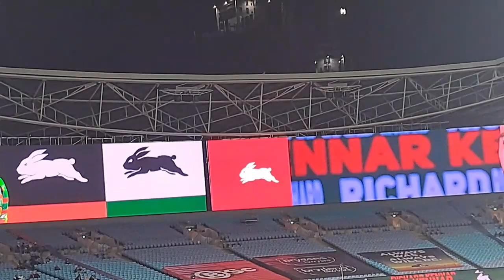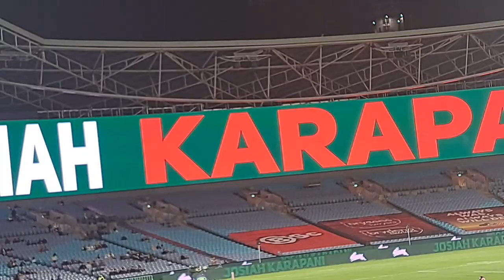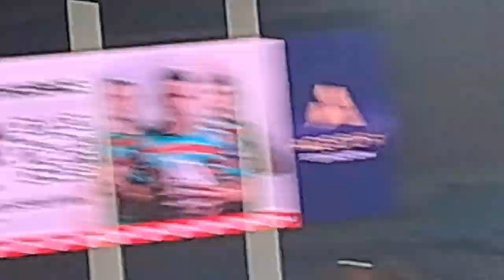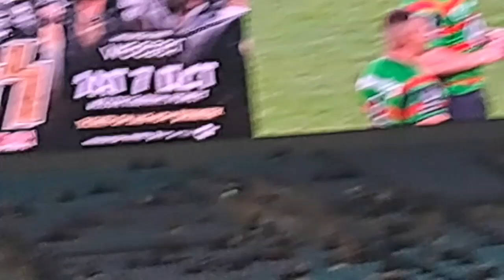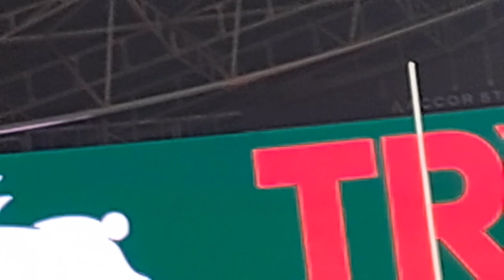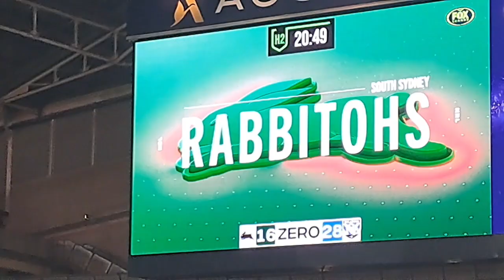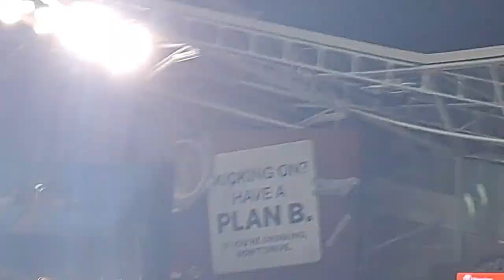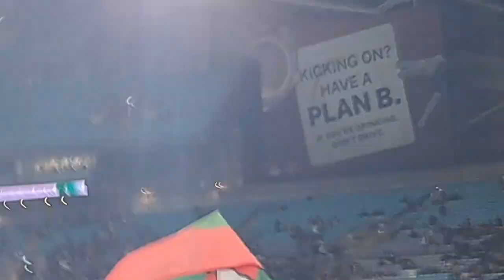Rabbitohs vs Bulldogs Round 19 Vlog